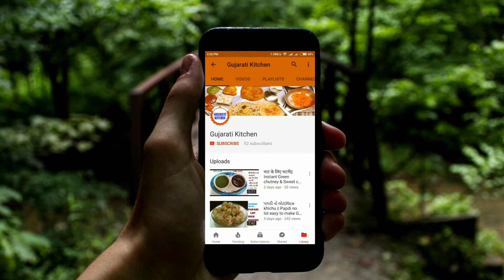Masala Chass Recipe In Hindi|| Spicy Butter Milk Recipe|Gujarati Kitchen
How to Make Masala Chass Recipe ||Best Indain Drink For Summer ||
Masala Chass recipe In Hindi |
Quick Masala Chsss Recipe||

Gujarati Kitchen